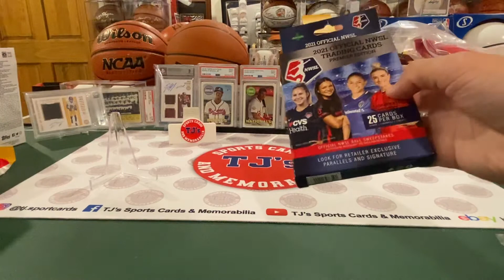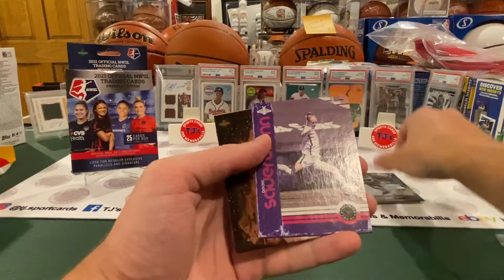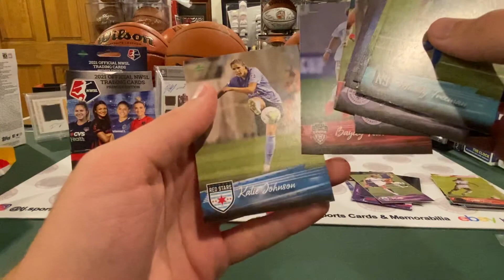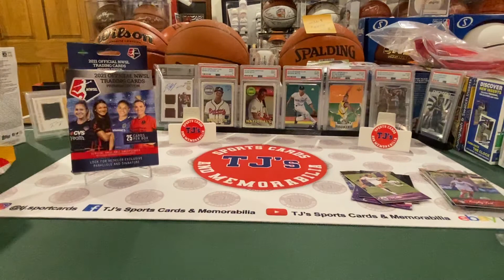2021 NWSL Parkside Soccer Hanger Box Rip🔥⚽️